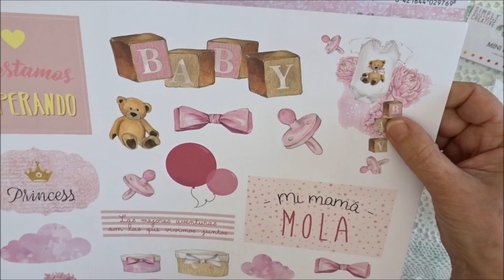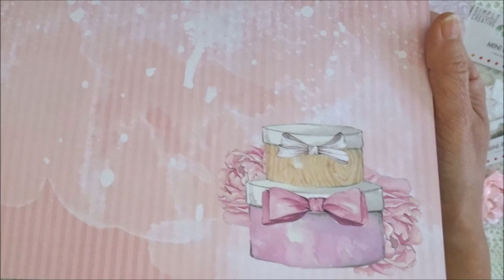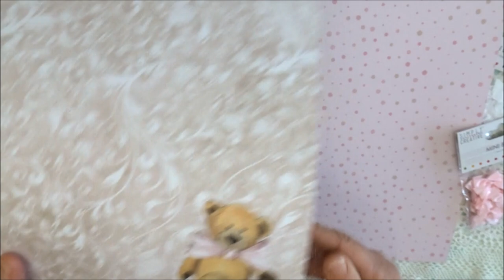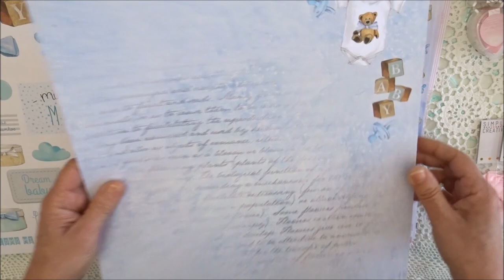ScrapMerveilleux papiers bébé Orita